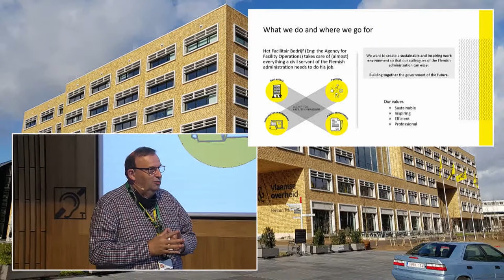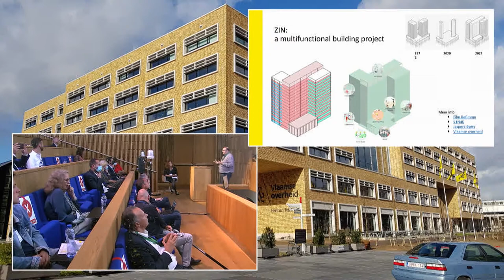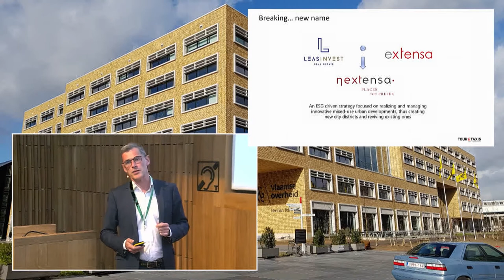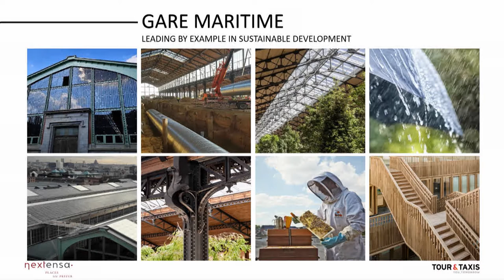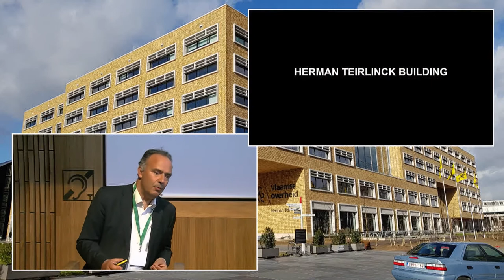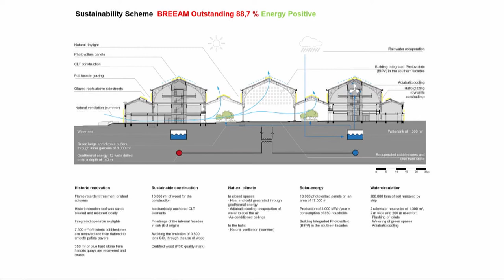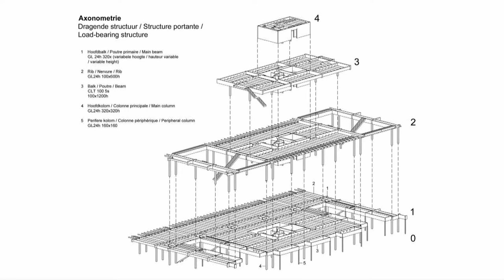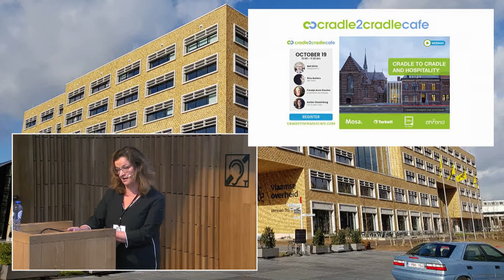September 21, 2021 C2C Café: Sustainability in the heart of Europe